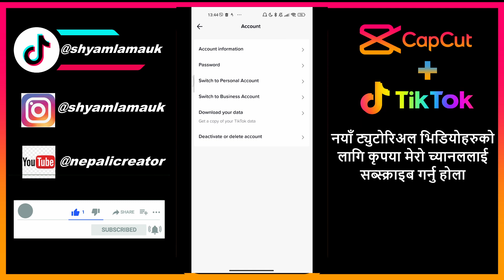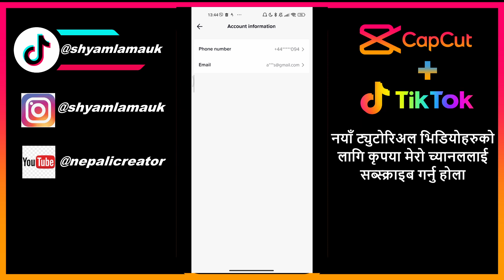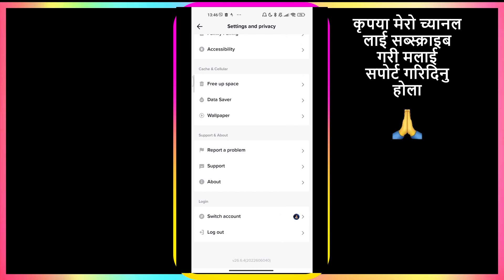How To Change Mobile Number In Tiktok Account | Tutorial In Nepal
How To Change Mobile Number In Tiktok Account?

In this video, you will learn how to change your contact mobile number in your Tiktok account. You can change your mobile number from the Tiktok settings and privacy. Tiktok will send you the verification code on your old number. If you do not have access to your old number, you need to have another means to verify your account.

Timestamps:
0:00 Intro
0:21 Change mobile number

Here are the links for my other tutorial videos:

🎬 How To Add Text And Sticker In CapCut | CapCut Basic Editing Tutorial Part 7 In Nepali

❤️❤️ यदि तपाईंलाई मेरो काम वा मैले सबै प्लेटफर्महरूमा उपलब्ध गराएको नि:शुल्क जानकारी मनपर्छ, र धन्यवाद भन्न चाहनुहुन्छ वा थप सिर्जना गर्न मद्दत गर्नुहुन्छ भने, तपाईले मेरो कफी कोषमा तपाईलाई सहजै भुक्तान गर्न सक्ने कुनै पनि रकम योगदान गर्न सक्नुहुन्छ। धन्यवाद।

🎫 My basic vlogging kit recommendation for video making:

🌟 Phone Tripod Selfie Stick Tripod for mobile phone Remote Selfie Stick
🌟 10" Ring Light with Tripod Stand & Phone Holder, Selfie Ring Light with 63" Tripod Stand
🌟 Wireless Lavalier Microphone for iPhone iPad Android
🌟 Andoer Studio Lighting Kit, 20 * 28in Softbox Photography Lighting Kit